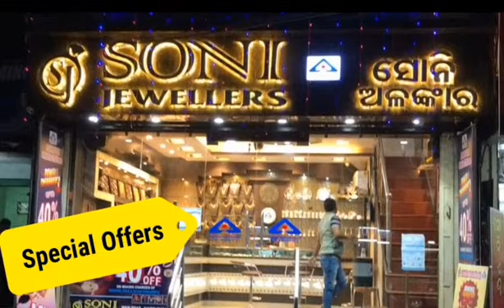ESWAR RAO OF JHARSUGUDA HELPED A CHILD SUFFERING FROM EYE CANCER